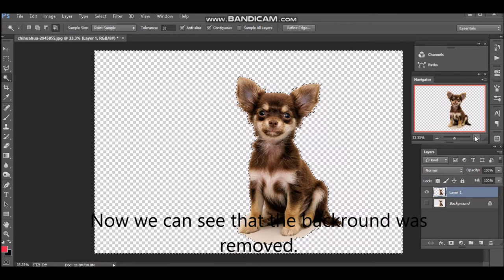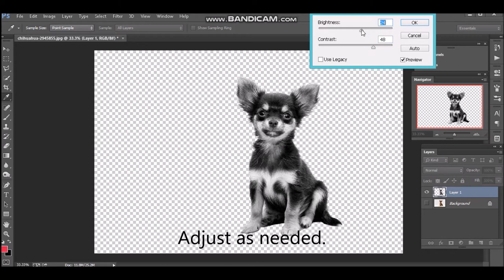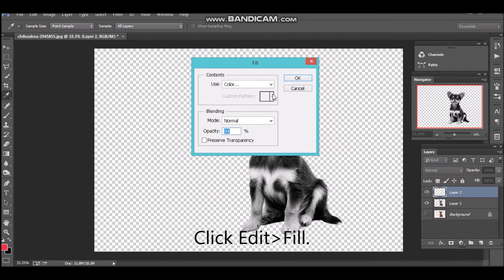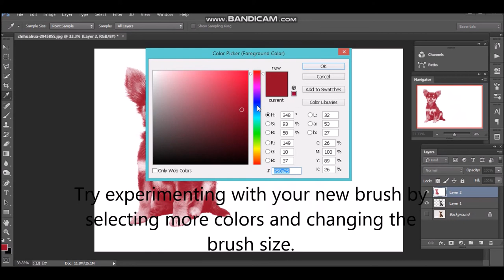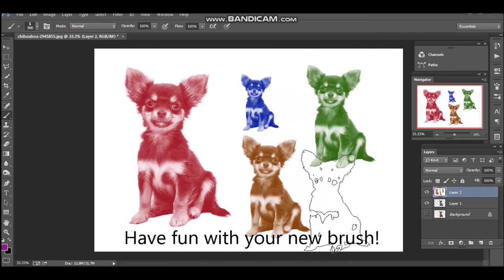(Chihuahua) Easy_How To Turn Any Image Into Custom Photoshop Brush | NOMADU CHANNEL #1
Welcome to my new channel!  This is my first video and I hope that you will enjoy this Photoshop tutorial.

Image by ClaudiaWollesen from Pixabay